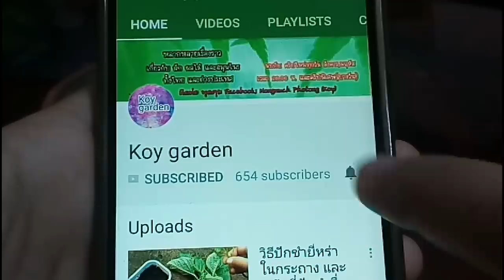ปลูกถั่วแระญี่ปุ่น ตั้งแต่ เพาะ แบบละเอียด ผักต่างประเทศ ผักสวนครัว Koy garden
ติดต่อ พูดคุย ,เรื่องการปลูกผัก ,เรื่องสัพเพเหระ,  การจองผัก,เรื่องอื่นๆ
Nongnuch_photong_koy
ไลน์ id
Koy.genki

ปลูกผักในพื้นที่สวนหลังบ้านที่มีพื้นที่น้อย แต่สามารถปลูกผักสวนครัวเพื่อใช้ทำอาหารให้คนในครอบครัวและใช้เวลาว่างให้เป็นประโยชน์ และสามารถนำความรู้ไปประกอบอาชีพเกษตรกรรม นำผล ผลิตไปจำหน่าย เป็นอาชีพเสริม สร้างรายได้

ผักที่ปลูกเป็นผักปลอดสารพิษ ปลอดสารเคมี มีผักหลายชนิด หมุนเวียนกันไปตามฤดูกาล
เช่น ผักบุ้ง คะน้า ถั่วลิสง ถั่วฝักยาว ถั่วแระญี่ปุ่น กะเพรา โหระพา ใบ แมงลัก
มะกรูด ข่า ตะไคร้ พริกแดง พริกอ่อน พริก มะละกอ กล้วย กล้วยหอม กล้วยน้ำว้า กล้วยไข่ แตงโมแตงกวา กระเจี๊ยบ ผักชี ผักชีฝรั่ง น้อยหน่า กระเทียม ต้นหอม อัญชัน กุยช่าย มะเขือเทศ มะเขือเทศสีดา มะระ มะระญี่ปุ่น สตรอเบอร์รี่ ผักสลัด กรีนโอ๊ค เรดโอ๊ค ซีซาร์  มะนาว ชมพู่ ลำใย มะเขือยาว มะเขือเปราะ

วิธีการปลูกผักต่างๆ ของก้อย มาจากประสบการณ์และเรียนจากหนังสือ อินเทอร์เน็ตและจากเพื่อนๆที่ได้แชร์ความรู้ด้วยกันค่ะ

ขอบคุณที่ติดตามและรับชมค่ะ